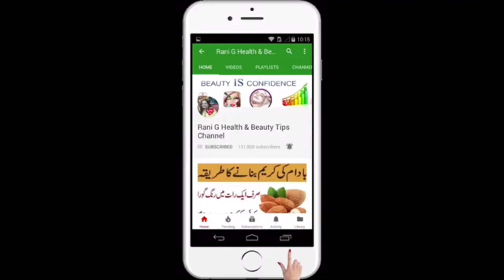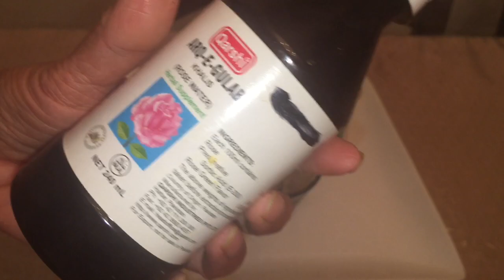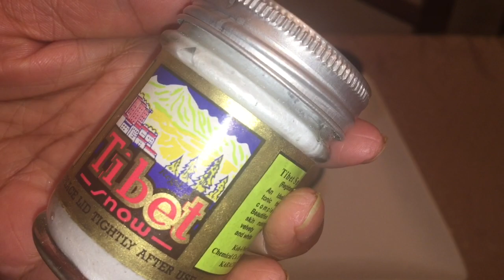Summer Skin Care Routine/100% Natural Fairness Cream Hindi/Rang Gora Karne ki Cream//Skin Care Tips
Winter Skin Whitening Cream At Home/100% Natural Homemade Fairness Cream Hindi/Skin Care Tips in Urdu By Rani G

Today i share with you a magical Formula to whitening Formula face pack .Whitening  face permanently. Get instant result. This full body whitening polish works 100%, so must watch this video & try this remedy today.

 really effective in skin whitening and glowing face pack,100% work, skin care tips in urdu and hindi,,permanent skin lightening in just 3 days treatment, 100% work, skin care cream at home,  whiteningcream  in urdu remedy, full body lightening in hindi, dry body glowing in hindi, how to get  whitening cream at home, polish & whitening at home, dry skin tips,skin whitening milky mask, get crystal clear fairer skin, skin whitening overnight, you'll get fair spltless glowing skin overning, gora hone ka tarika
Turn whiter hair to black naturally in hindi
an safed balon ka ilaj in hindi,balon ko kala kaise kare, balon ko kala karne ka tarika, balon ko ghana karne ke upay by Rani g in Urdu,Hindi, English